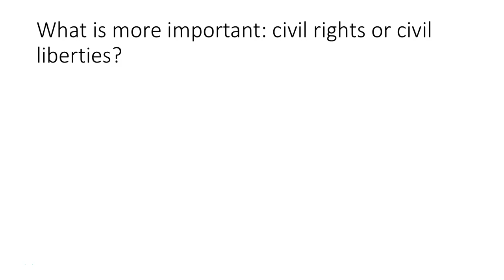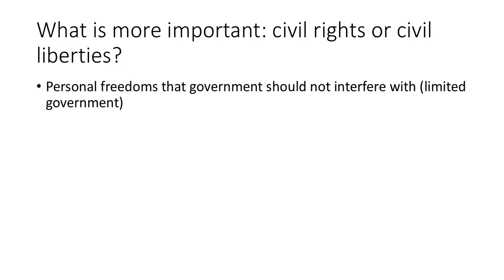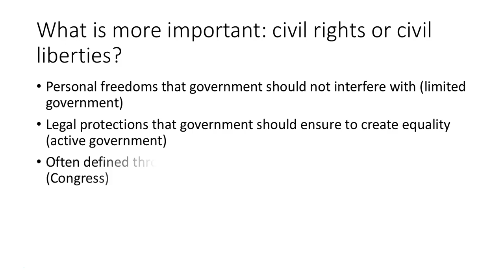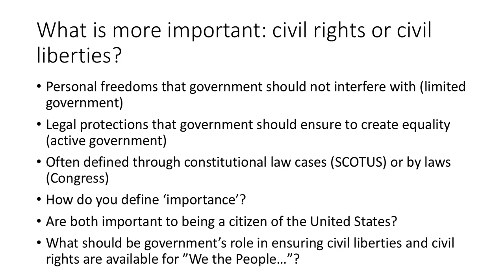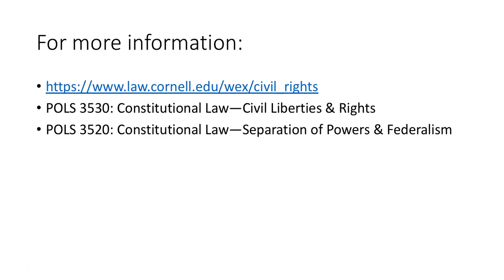Civil Liberties & Civil Rights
Student-submitted discussion question regarding "What is more important: civil rights or civil liberties?" for Catawba College's POLS 1101: Introduction to American Politics.